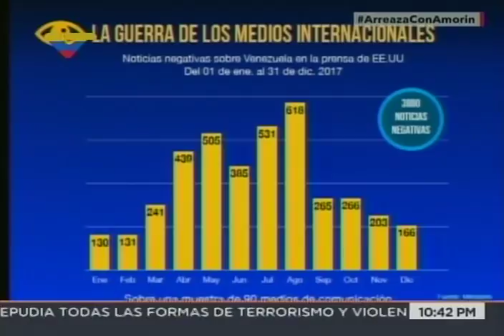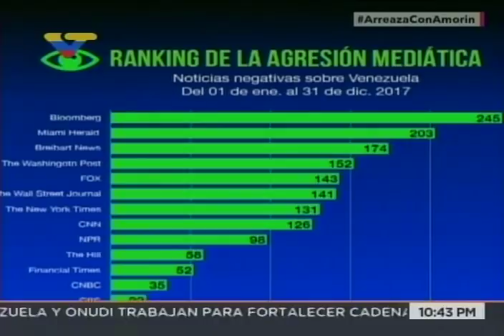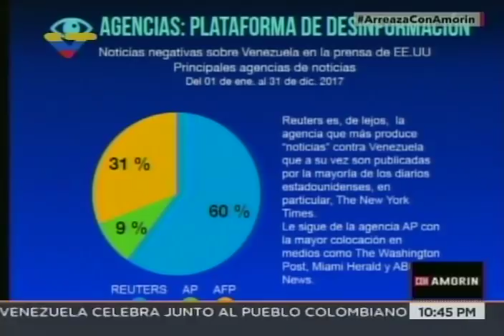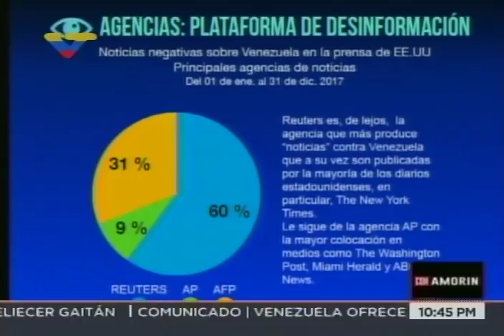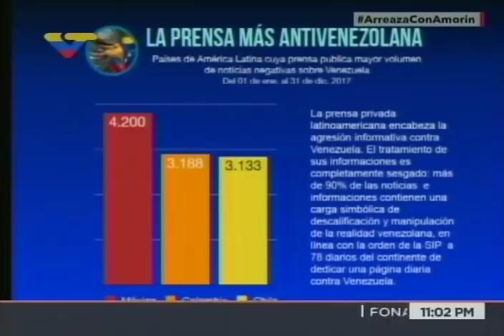Canciller venezolano Jorge Arreaza en programa Con Amorín, 29 enero 2018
Entrevista completa al canciller o ministro de relaciones exteriores de Venezuela este 29 de enero de 2018, en el programa Con Amorín conducido en VTV por Jorge Amorín. Temas como las sanciones de la Unión Europea contra Venezuela o el diálogo entre gobierno y oposición son tocados en la entrevista.